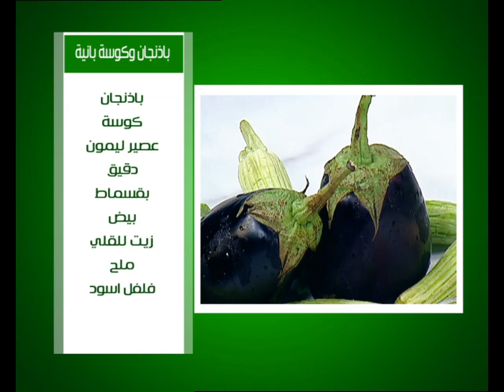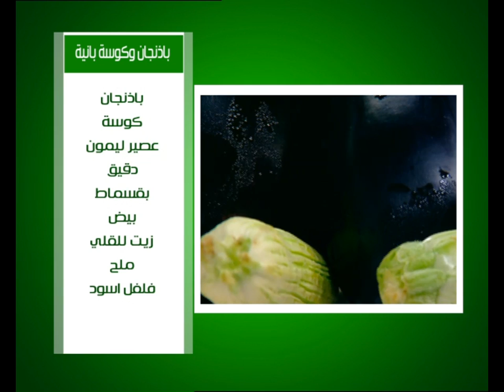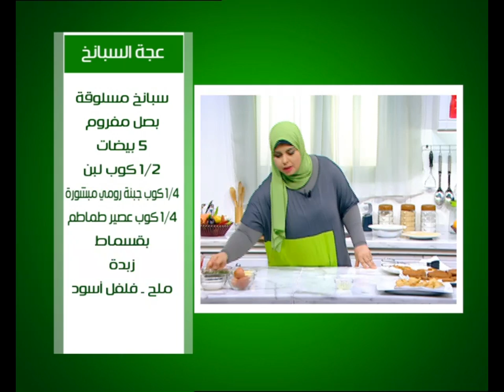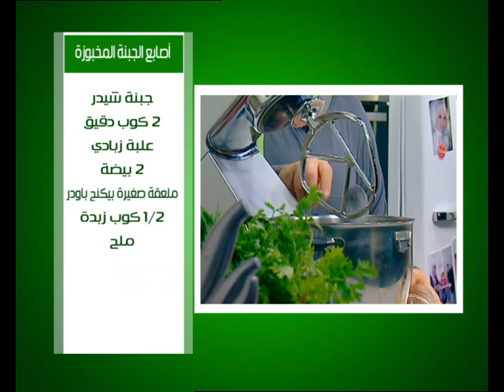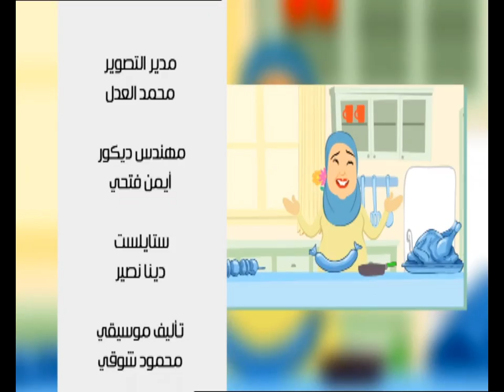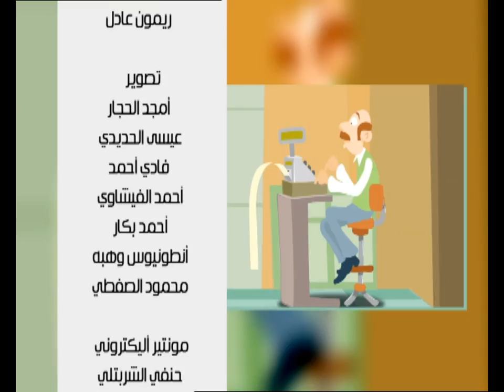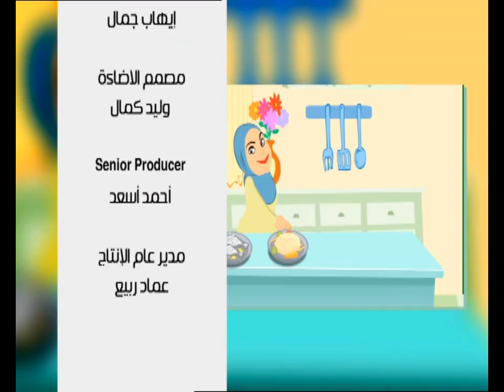سمبوسك الخضار - باذنجان وكوسة بانيه |على قد الأيد حلقة كاملة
طريقة عمل سمبوسك الخضار - باذنجان وكوسة بانيه - عجة السبانخ - اصابع الجبنة المخبوزة مع نجلاء الشرشابي في علي قد الأيد
الوصفات كاملة